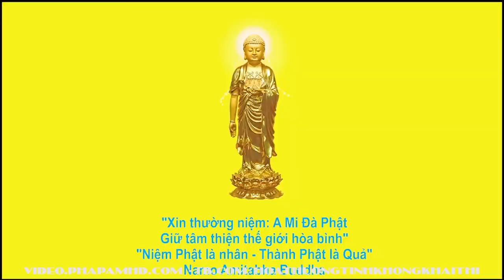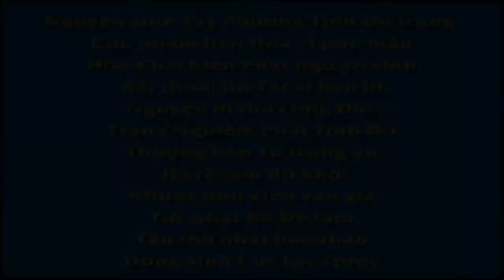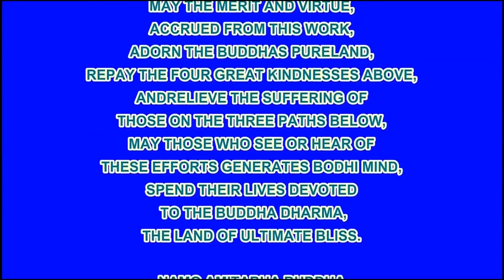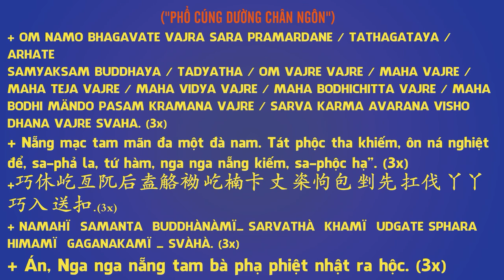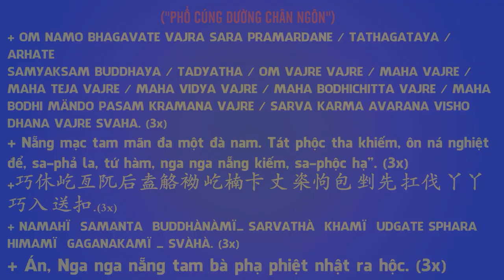33 Ứng Thân Quan Âm, Oai Đức Quan Âm, Phim Hoạt hình Phật Giáo, Pháp Âm HD